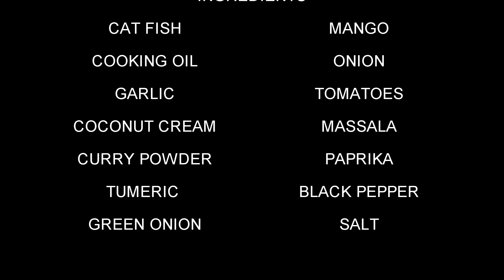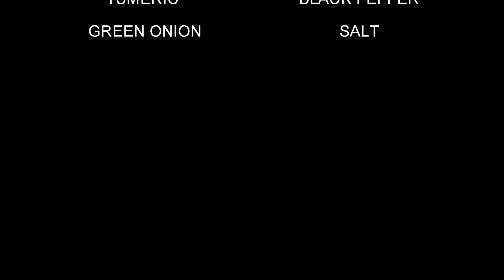GUYANESE HOT CATFISH CURRY